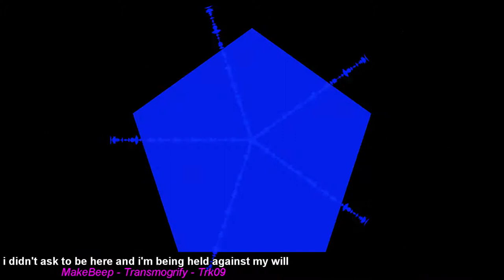i didn't ask to be here and i'm being held against my will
being born is not optional
controlling your duration is actively discouraged

Artist: MakeBeep
Organism: OmniGlobal MegaCorp - OGMC